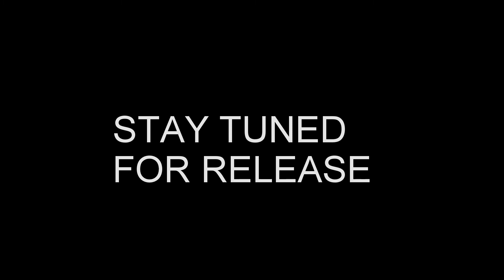Hunting the Hidden demo diary #5 - Vocals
Recording vocals for our demo, autumn 2014.